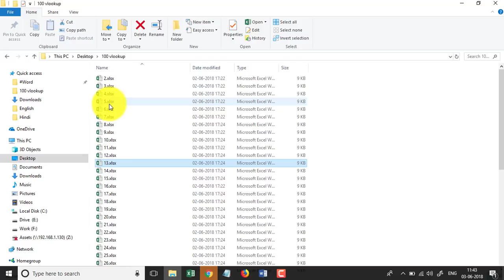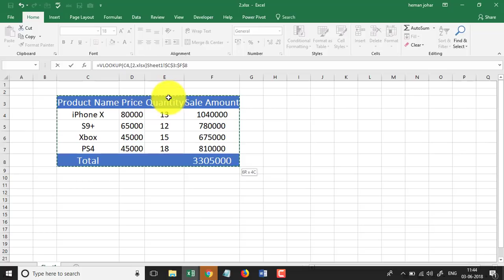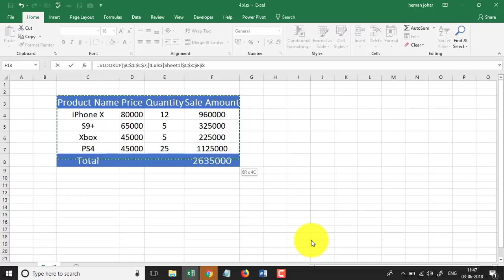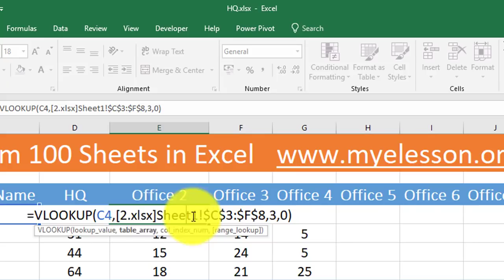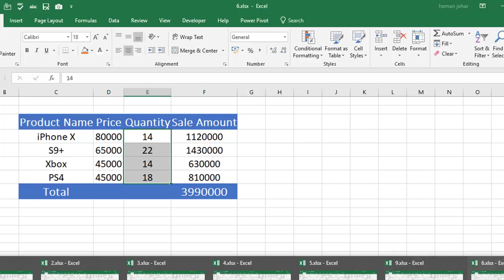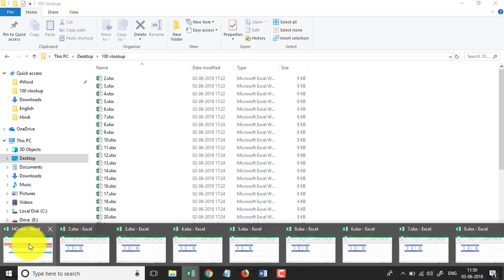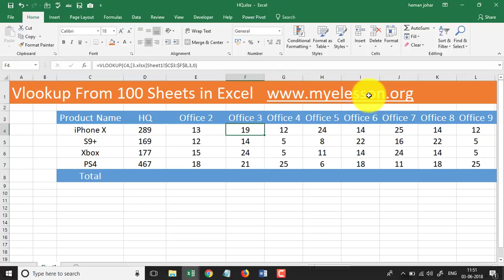Vlookup From 100 Files in Excel Hindi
Vlookup From 100 Files in Excel  in 1 time with this super awesome excel trick. We all use Vlookup to lookup data from a excel file but what if you wanted to vlookup data from 100 files ?
In this video i have explained an super easy way to vlookup data from 100 files with vlookup formula